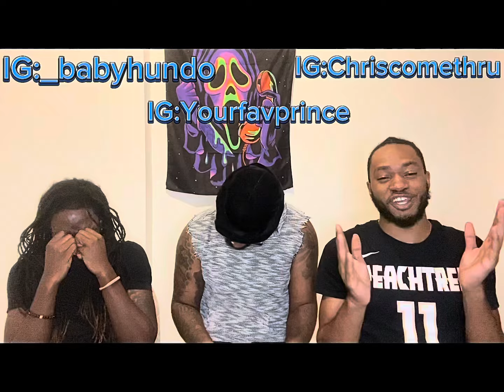MUCH NEEDED COLLAB❗️👏🏾 Jeremih - Wait on it ft Bryson Tiller & Chris Brown || Reaction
Follow us on all IGs

Appreciate y’all H.I.P Gang❤️

I do not take any ownership of music displayedl in this video. Ownership belongs to the respected owner(s).